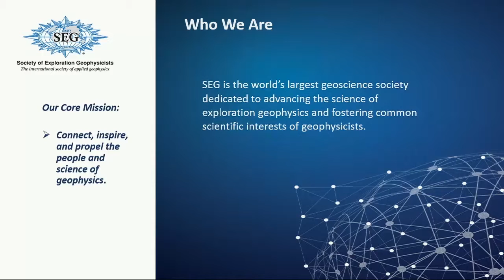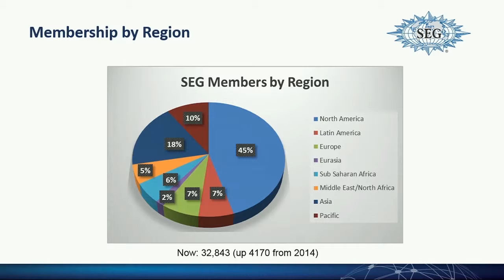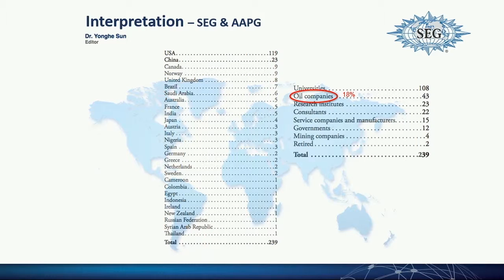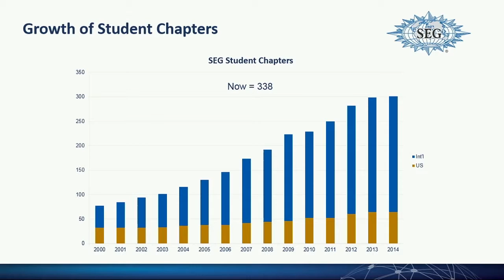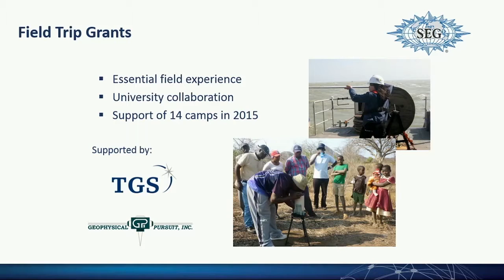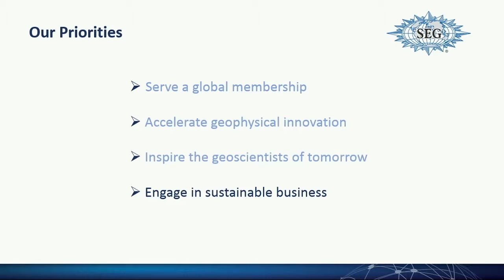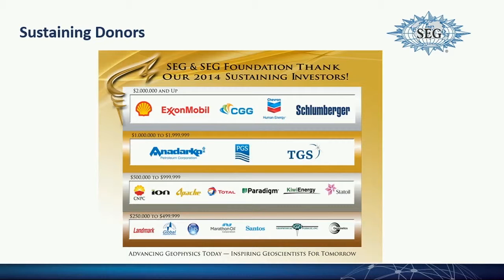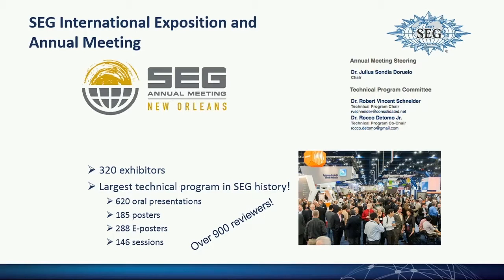SEG Annual Meeting in New Orleans: Presidential Address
Dr. Christopher L. Liner, President of the Society of Exploration Geophysicists delivers the Presidential Address at the Annual Meeting in New Orleans, LA. on October 19th, 2015.